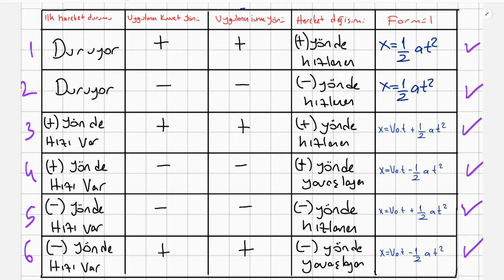AYT Fizik İvmeli Hareket | Konu Anlatım Özeti